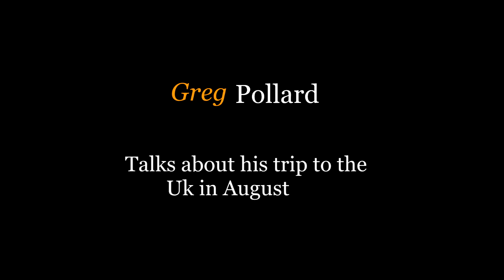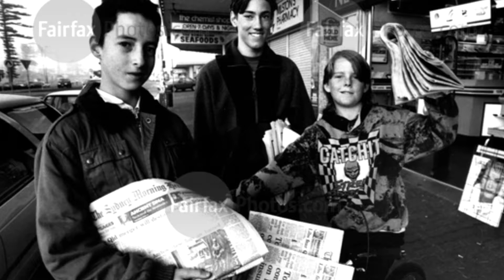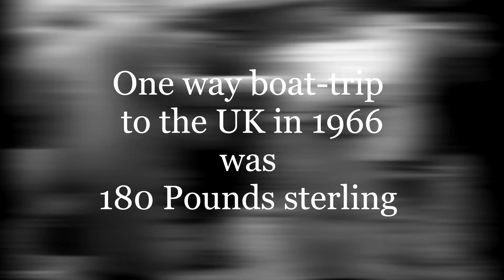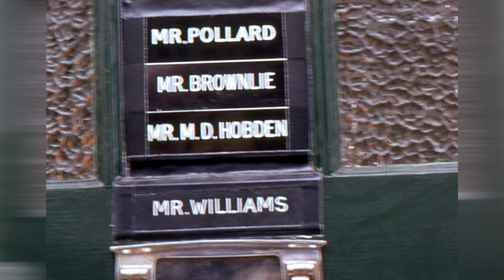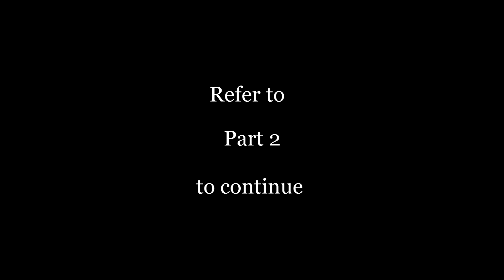Part 1 Greg Pollard Poll